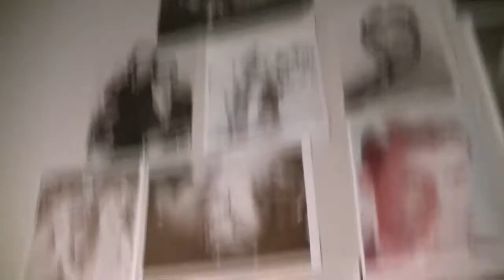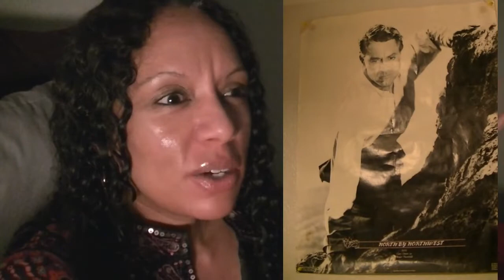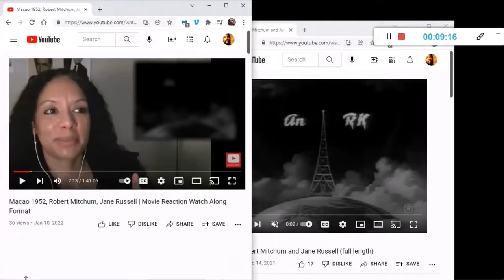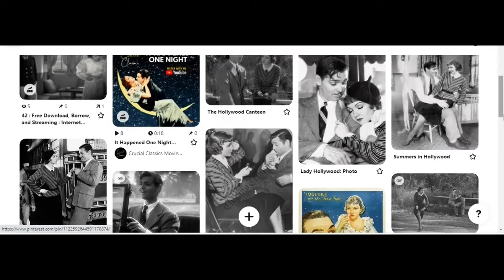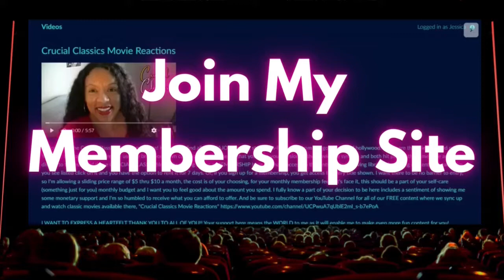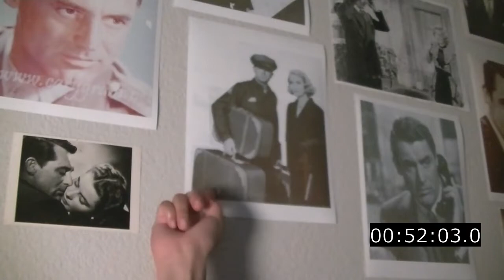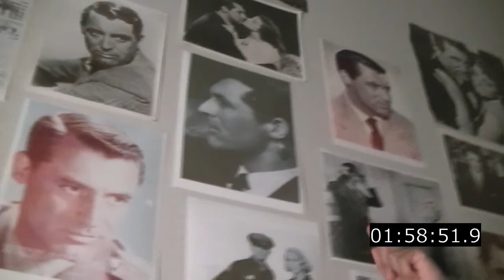North by Northwest 1959, Cary Grant, Alfred Hitchcock, full movie reaction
The worst case of mistaken identity ever! Cary Grant as a "Mad Men" advertising exec prototype, accidentally answering the call for a CIA operative hunted by James Mason's espionnage ring. While on the run cross-country Cary lands in the sleeping car of Eva Marie Saint. Afterward he's not able to shake it, which he'll soon learn is the connection that will keep him caught up in all of the confusing chaos and danger.

This video is a bring your own copy watch-along as there is no current upload of it free on Youtube. check our pinterest board for beautiful pics from this movie

time stamps
0:00 - Intro
11:07 - "playing in 3-2-1 click" countdown

cary grant movies full length, alfred hitchcock movies